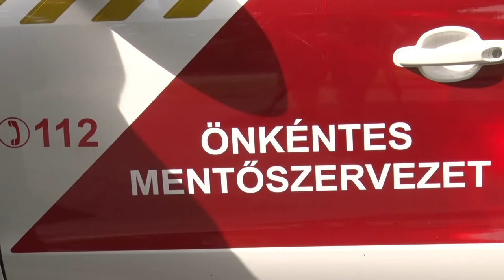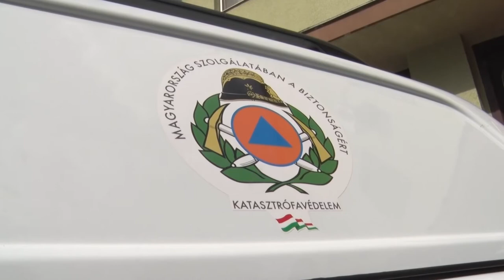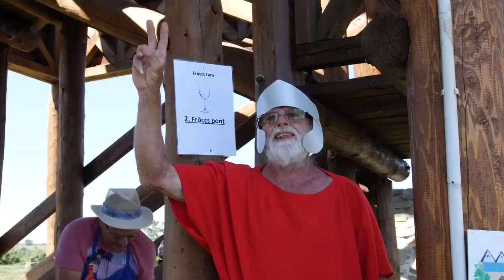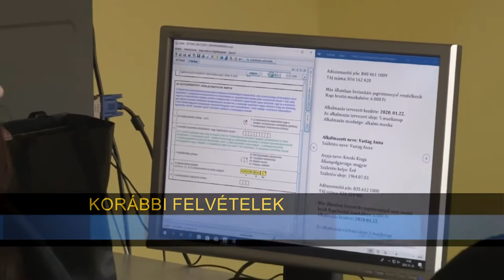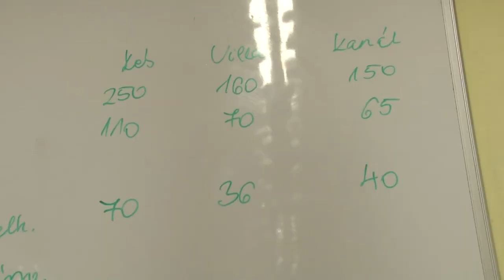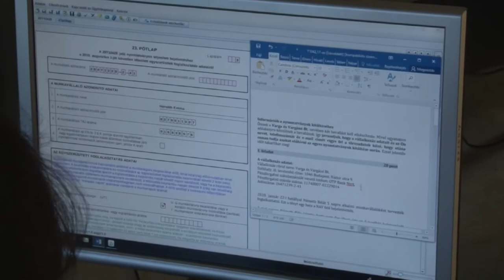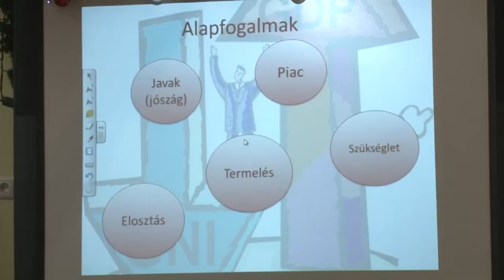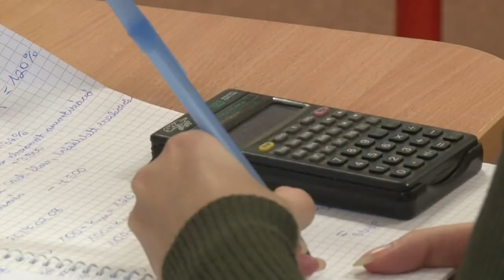Közéleti magazin 20200716